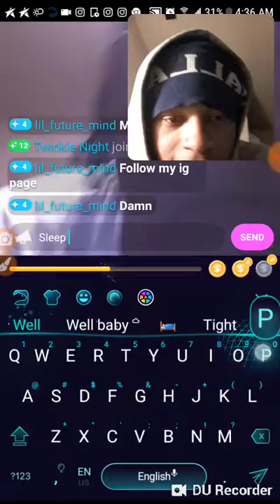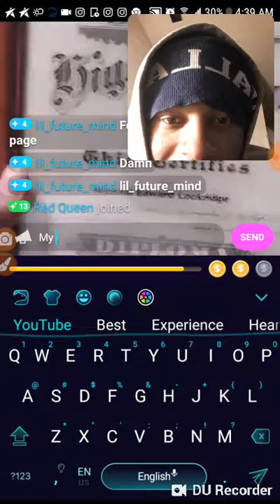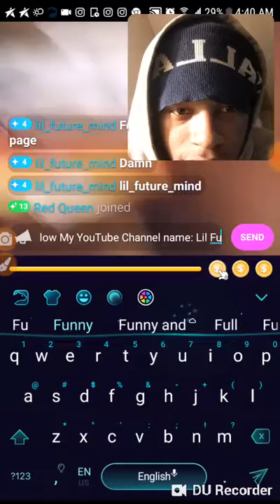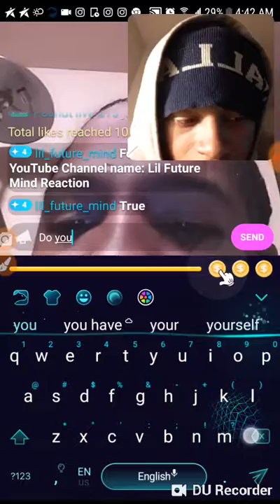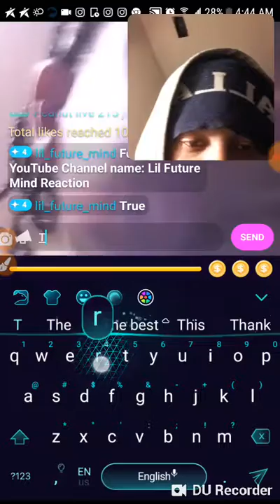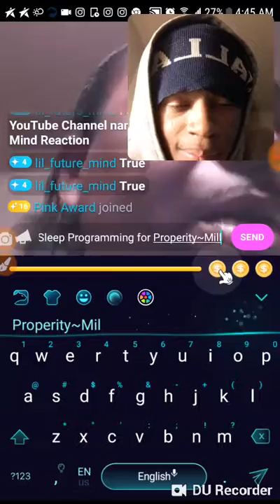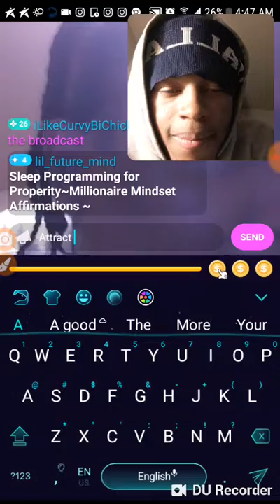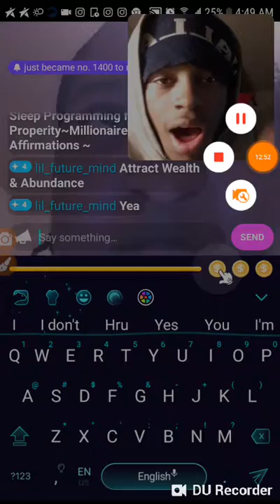How to Become The Best Ceo 2020